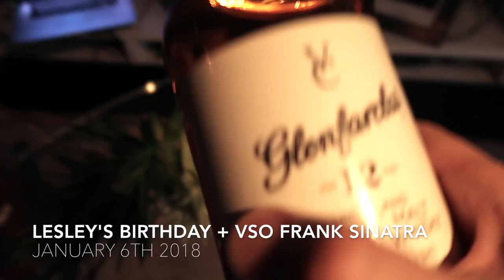A SINATRA STYLE BIRTHDAY!!!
January 6th 2018 - We celebrate my friend Lesley's 29th Birthday at the Vancouver Symphony Orchestra but in the most stylish of ways!! Called “two parts Frank Sinatra and one part Billy Joel,” crooner and pianist Tony DeSare takes on the legend of Ol’ Blue Eyes himself. From jazz clubs to Carnegie Hall to headlining with major symphony orchestras, Tony DeSare delivers a fresh take on old school class in an outstanding, critically-acclaimed tribute to the great Frank Sinatra that includes songs like Fly Me to the Moon, One for My Baby, The Summer Wind, Luck Be a Lady, Witchcraft, My Way, and so many more Sinatra classics. HAPPY BIRTHDAY LESLEY!!!